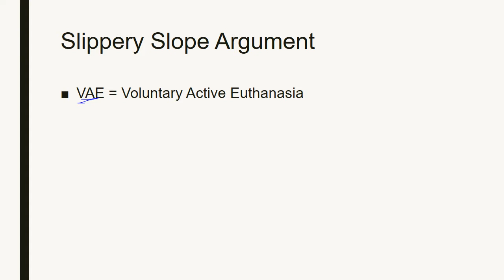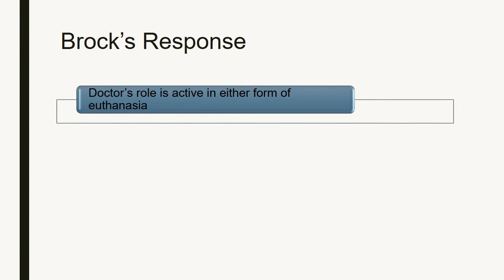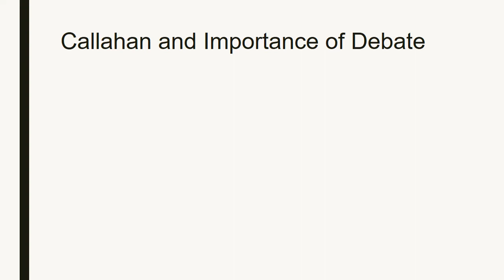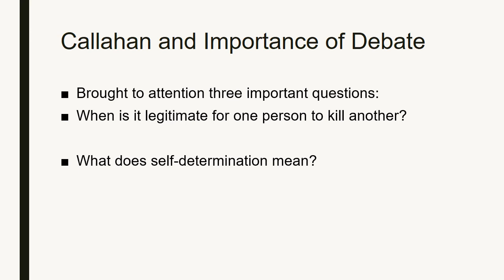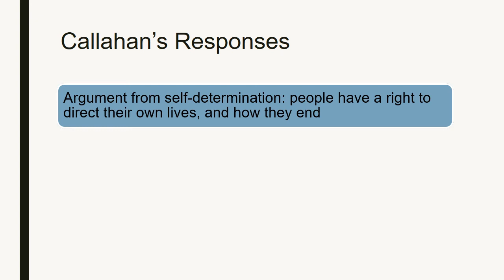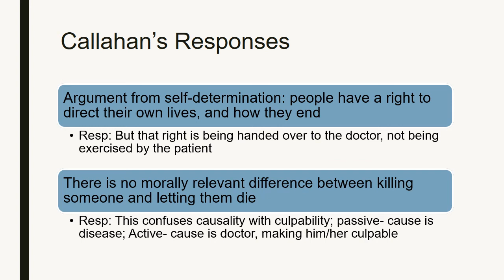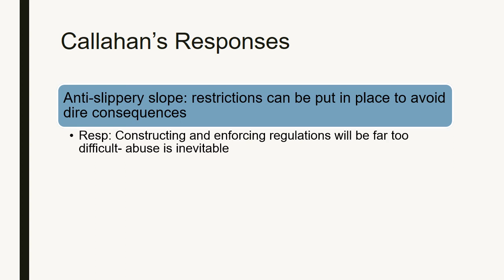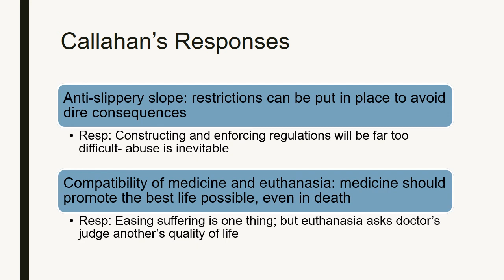Soc Ethics - Euthanasia Part 4